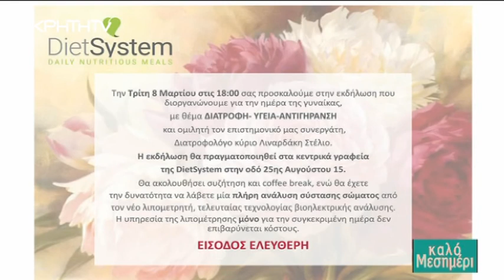KALO MESHMERI 07 03 2016 DIET SYSTEM